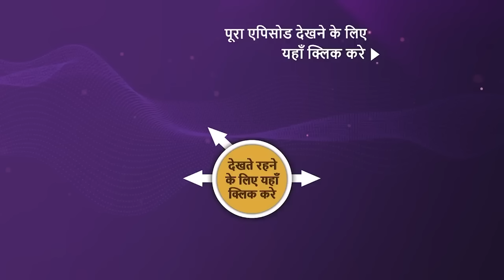NEW! Superstar Singer Season 3 | Ep 36 | 14 Jul 2024 | Teaser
Episode 36: Namaste 90s - Part 2
The stage is set for a nostalgic musical journey. The superstar singer and talented contestants come together to pay tribute to the iconic sounds of the 90's, performing the decade's most beloved hits. Kumar Sanu joins as a special guest, adding his signature voice to the celebration.

Show Name: Superstar Singer Season 3
Episode: 36
Super-Judge: Neha Kakkar
Guests: Kumar Sanu
Captains: Pawandeep Rajan, Arunita Kanjilal, Salman Ali, Mohd. Danish, Sayali Kamble
Host: Harsh Limbachiyaa, Rohanpreet Singh
Director: Sahil Chhabria

Songs - Sambhala Hai Maine, Ye Kali Kali Aankhein
Singers - Kumar Sanu, Alka Yagnik
Lyricists - Qateel Shifai, Sameer
Music Directors - Anu Malik, Nadeem-Shravan

About Superstar Singer Season 3 :
Superstar Singer' is back with Season 3! Exceptionally talented children from across India under the age of 15 showcase their musical prowess. With guidance from super-judge Neha Kakkar and captains Pawandeep Rajan, Arunita Kanjilal, Salman Ali, Mohd. Danish and Sayali Kamble, the contests gain valuable insights from Neha Kakkar and guidance from the captains, ultimately growing as performers.